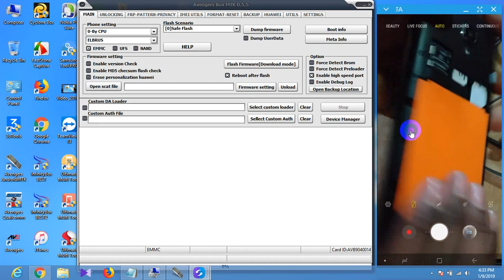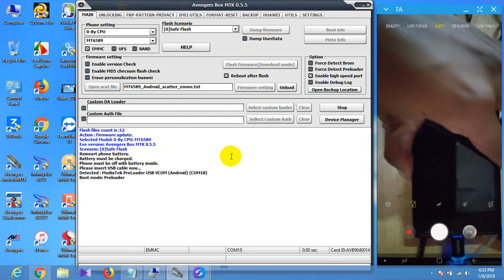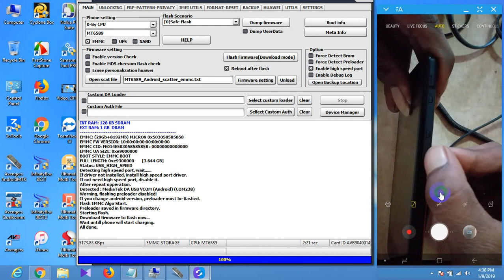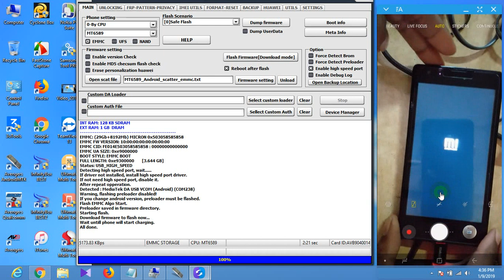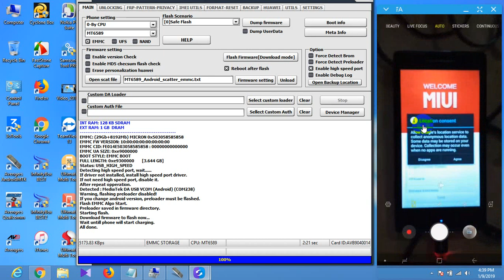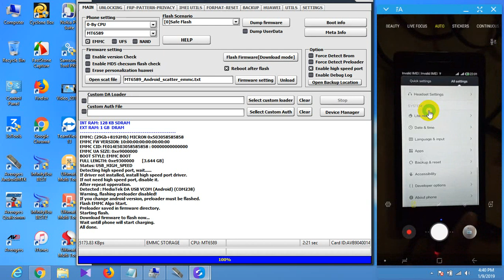Xiaomi Mi 2017099/ 1w Baseband Fix ( File Free )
Mi 2017099/ 1w Baseband Fix ( File Free )